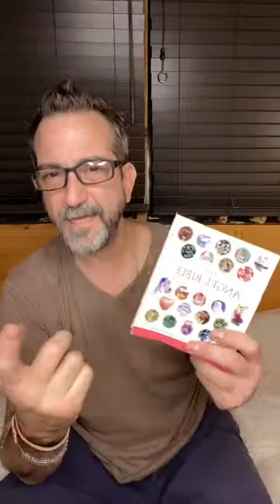Monday Night LIVE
Connecting with You on TIKTOK